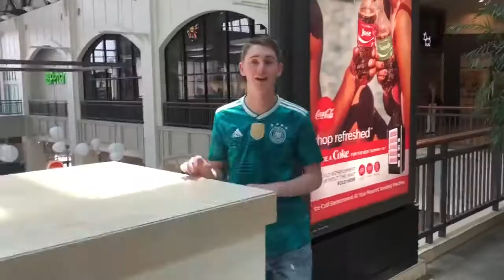STRANGERS PRANK!! GONE WRONG! 720p